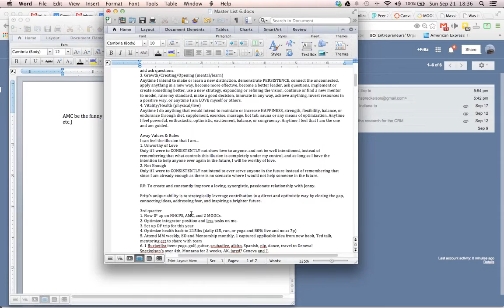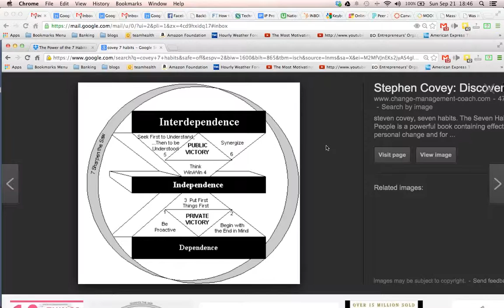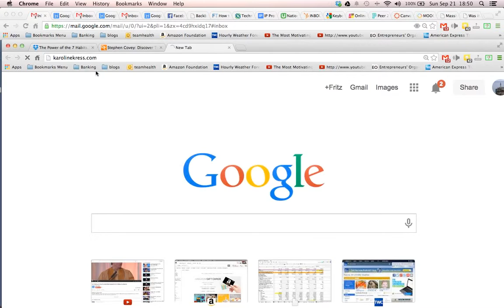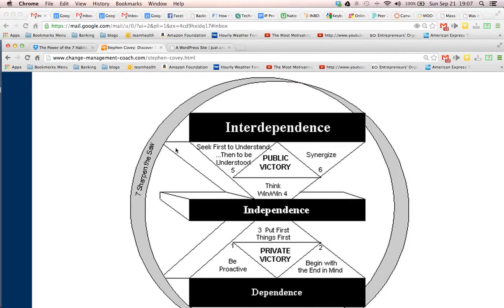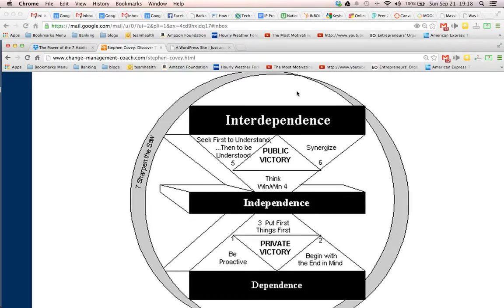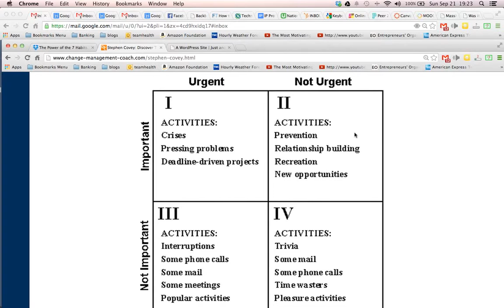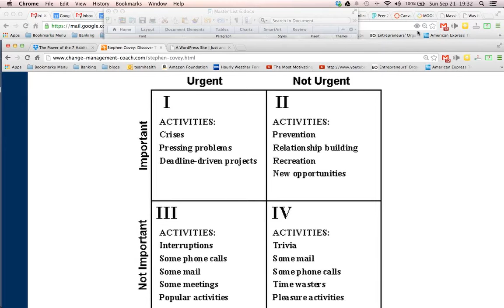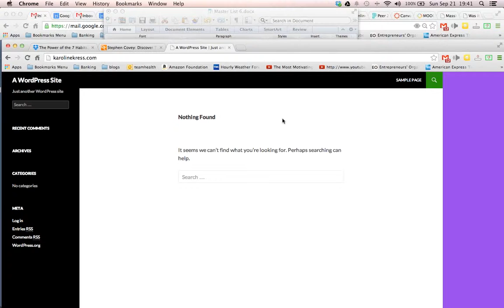iLive calls! 9/21/14, 7 Habits by Stephen Covey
On a weekly basis friends of the Disque Foundation gather to learn explore insightful areas from a variety of areas on our mission of inspiring people to live inspired lives.